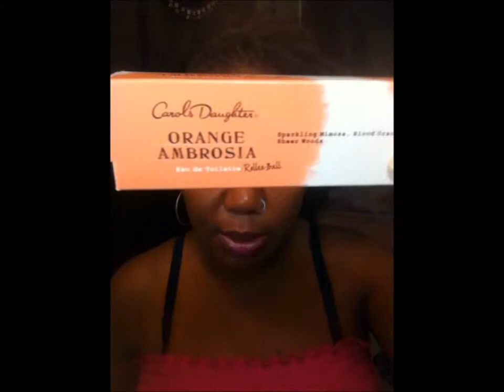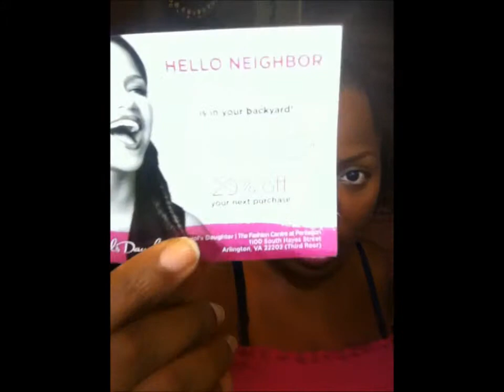30 Day YouTube Challenge - Day 19 - The Diva Lounge x Carol's Daughter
I attended an event with The Diva Lounge DC and Carols Daughter at Pentagon City.